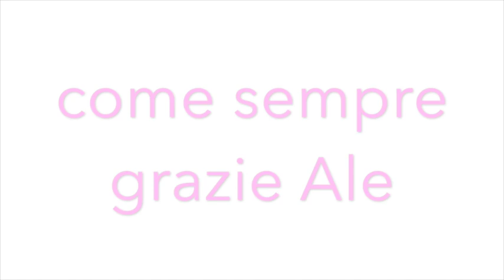pulizie, shopping e bimbytm6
Questo video riguarda pulizie, shopping e bimbytm6#